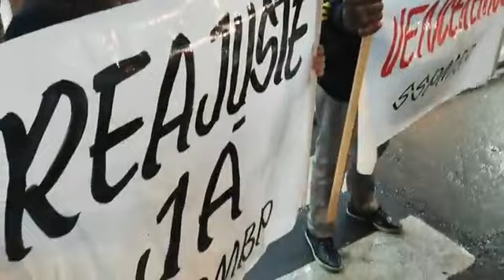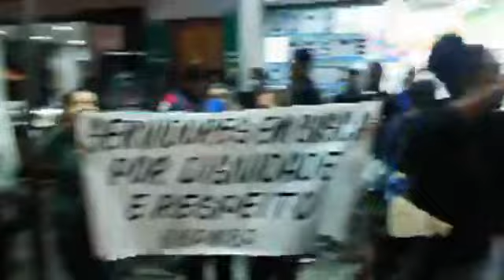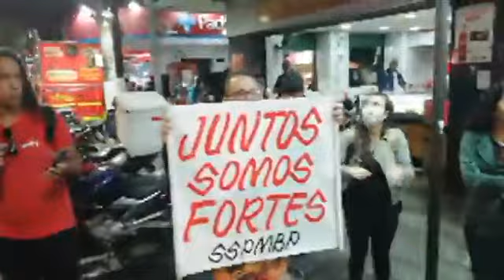Servidores públicos de Barra do Piraí - RJ, protesto por reajuste salarial e outros direitos.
Canal - É pouco mas é meu, criado por Katia Winter Brandão
O meu principal objetivo foi uma forma de terapia e deu tão certo que virou um hobby.
Agradeço ao apoio de amigos conterrâneos do meu município do meu estado do Rio de Janeiro e do meu país e do mundo.
Canal de diversos, culinária, dicas, tutoriais,  beleza, saúde física e mental limpeza, artesanato, plantas que curam,  e bate papos e prosas e informações sobre meu município e sobre diversos assuntos esse é uma canal de variedades onde sempre cabe mais uma playlist, sempre aberto a novas sugestões.
Se você ainda não se inscreveu, se inscreve lá e clique no sininho para receber as notificações sobre os novos vídeos.
Uma grande abraço!!!
Endereço para entrega de presentes:
Katia Winter Brandão
Rua Frutuoso Gil Gonçalves,nº 129 casa 02
Bairro Matadouro - Cidade de Barra do Piraí
Estado do Rio de Janeiro - Brasil
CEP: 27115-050